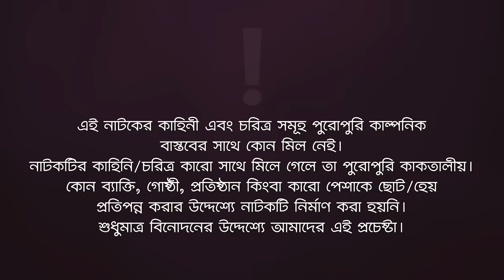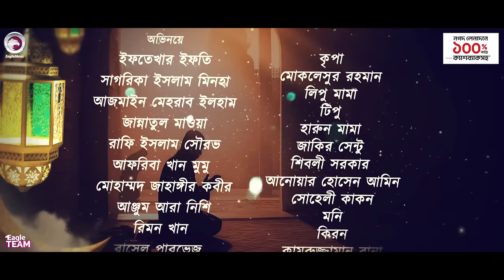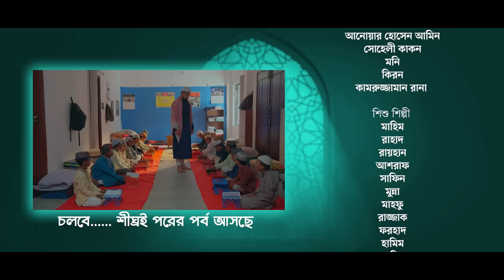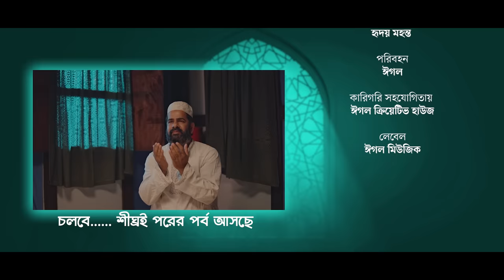Sompotti O Namaz | সম্পত্তি ও নামাজ | New Natok 2024 | Ifti,Mumu,Sagorika,Mawa,Rafi,Rimon | EP 14